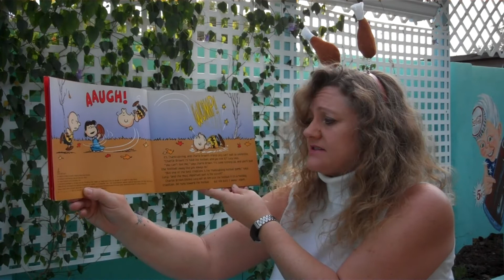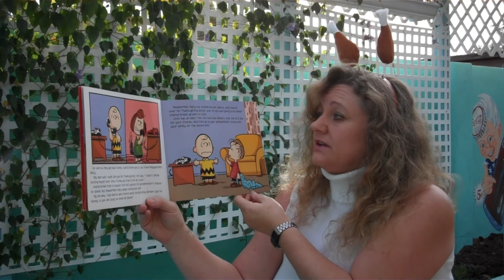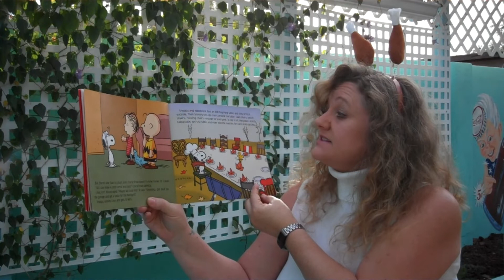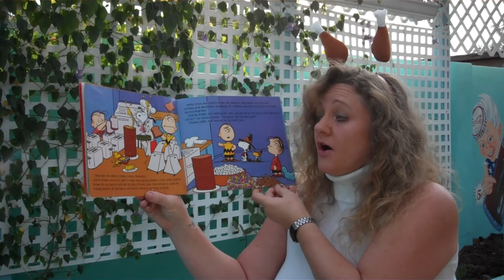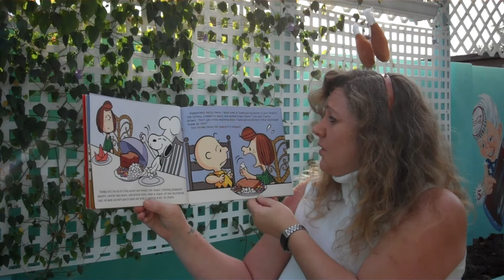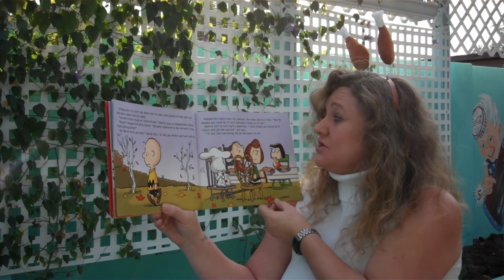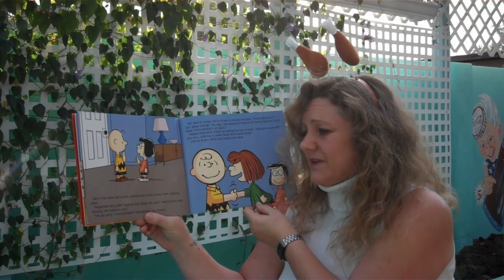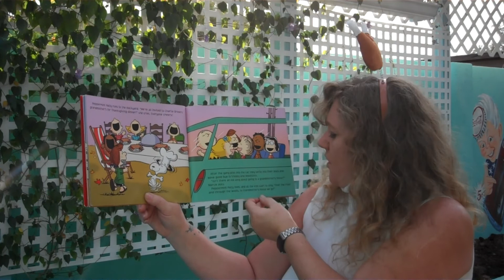A Charlie Brown Thanksgiving (Peanuts)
When Peppermint Patty invites herself (and most of her friends) to Charlie Brown’s house for Thanksgiving dinner, Charlie Brown reluctantly agrees to make a holiday feast even though he can barely make toast and cold cereal! Can he pull together a memorable meal, or will he and his friends just be grateful when it’s over?